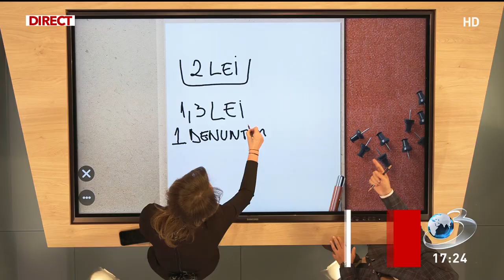Ce faci dacă ai semnat contract la curent cu 3 lei şi vrei preţ fix de 1,3 lei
Ce faci dacă ai semnat contract la curent cu 3 lei şi vrei preţ fix de 1,3 lei. Explicaţiile avocatului Adrian Cuculis